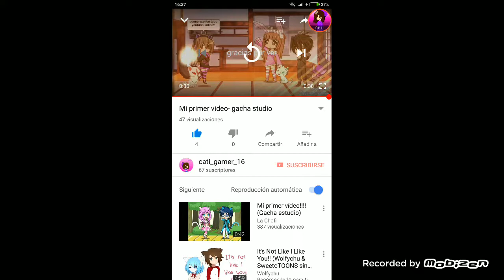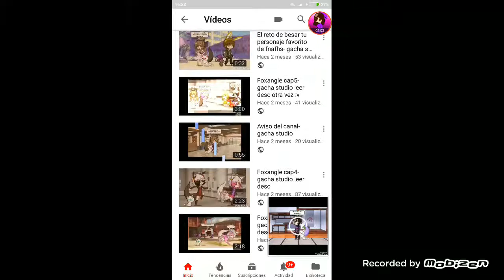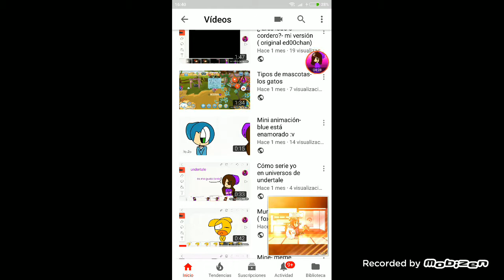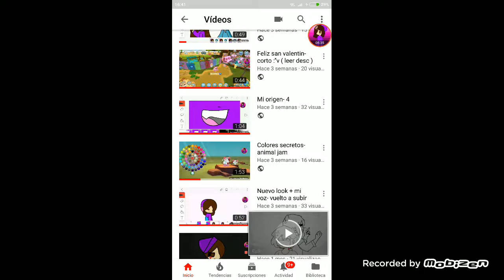Reaccionando a mis primeros vídeos y a mi vídeo mas visto!! :v